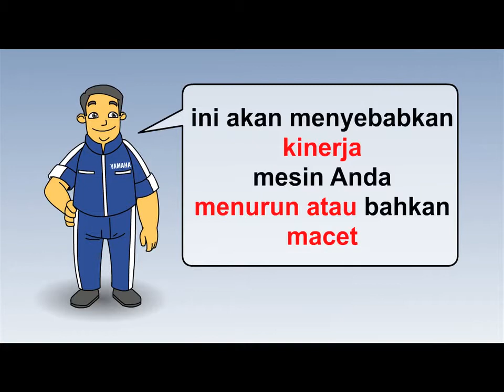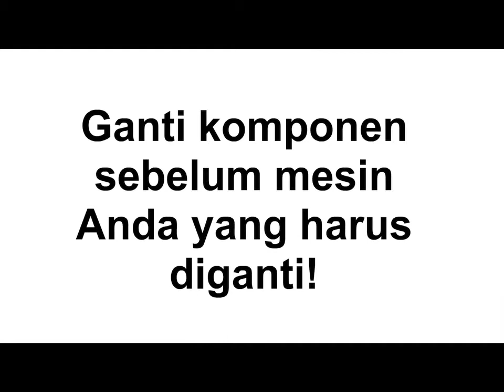Pentingnya Filter Bahan Bakar